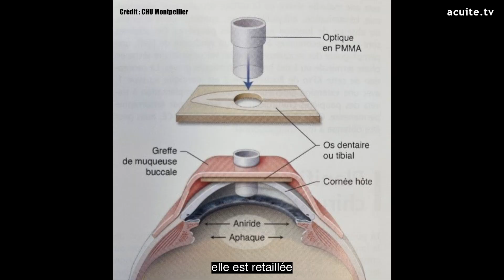Aveugle, il se fait implanter une dent dans l'oeil pour retrouver la vue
Brent Chapman, 34 ans, a retrouvé la vue après vingt années d’obscurité, grâce à une dent… greffée dans son œil. Ce patient originaire de la Colombie-Britannique a bénéficié d’une ostéo-odonto-kératoprothèse (OOKP), une intervention rare et spectaculaire qui transforme une dent en support biologique pour une lentille optique.

Aveugle depuis l’adolescence, Brent Chapman avait tout tenté pour retrouver la vue. Victime du syndrome de Stevens-Johnson — une réaction immunitaire rare et violente provoquée par une réaction auto-immune suite à l'ingestion d'un ibuprofène — il avait frôlé la mort, avant de se réveiller après un mois de coma avec une cornée détruite, une sécheresse oculaire extrême et une sclère sévèrement abîmée. « Rien ne fonctionnait plus pour moi. Après vingt ans, je n’arrivais plus à m’y résoudre », confie-t-il. Malgré douze greffes de cornée et près de cinquante chirurgies diverses avec les meilleurs spécialistes du monde, il n’avait jamais retrouvé la vue.